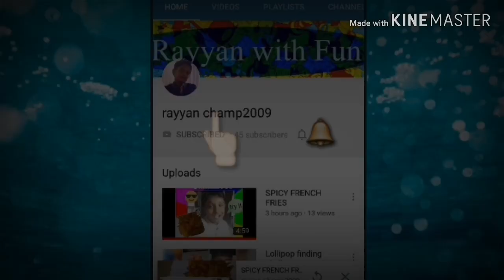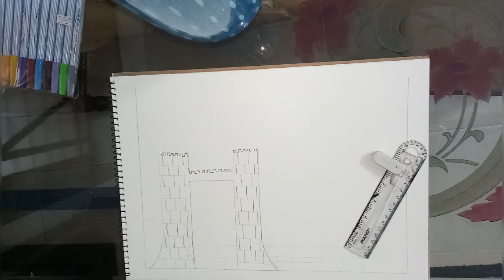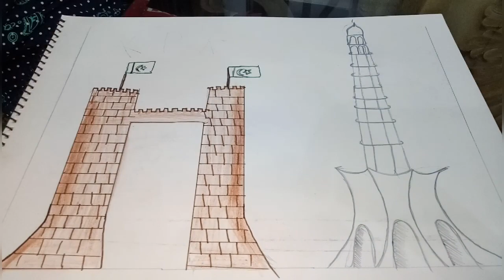how to draw khyber pass and menar-e-pakistan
hi guys if you want to learn how to draw in easy way menar-e-pakistan and khyber pass you should watch this vedio. in my outsider viewers i tell you these both of building belong to pakistan often we draw in school work.menar-e-pakistan#khyberpass